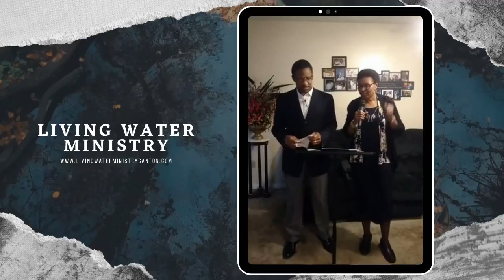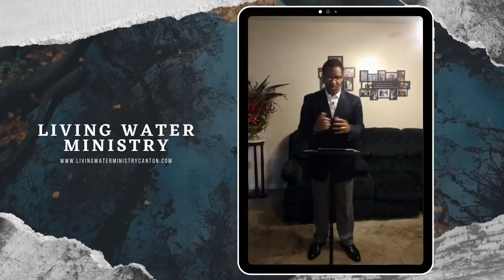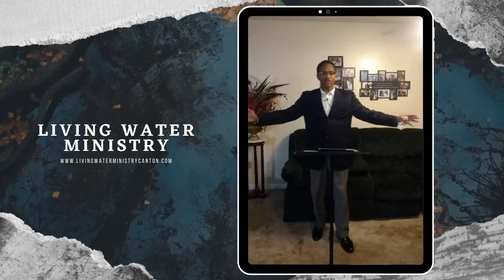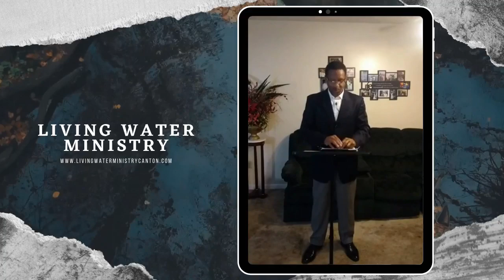Waiting on a New Beginning - Pastor Simon Collier - Living Water Ministry